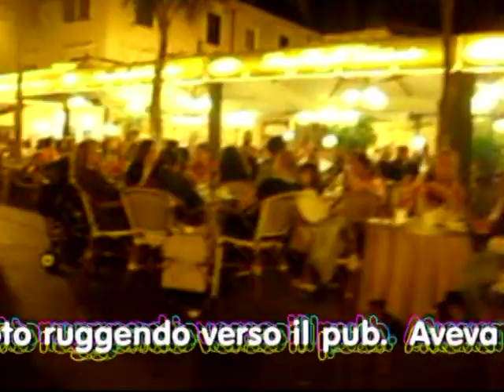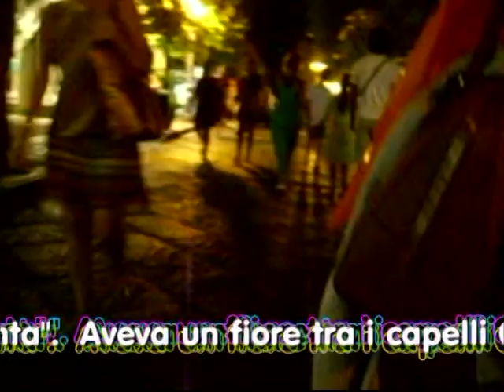MU09 Valentina Gavrish partecipa al Premio musicale "Otto milioni" 2019 con il brano Gilda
MU09 Valentina Gavrish partecipa al Premio musicale "Otto milioni" 2019 con il brano Gilda Video di carattere artistico, con contenuti d'interesse sociale e con presentazioni di personalità del mondo culturale. Video ufficiali degli eventi, delle informazioni e delle notizie proposti dall'Associazione culturale "Da Ischia L'Arte - DILA" Ischia